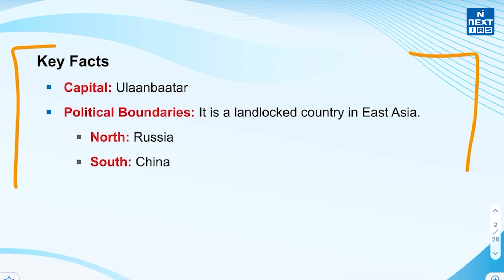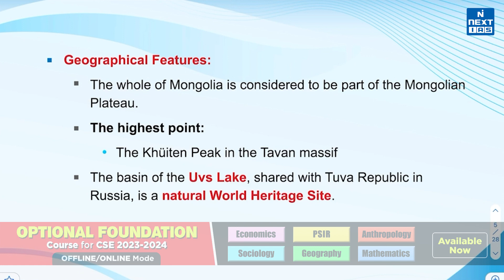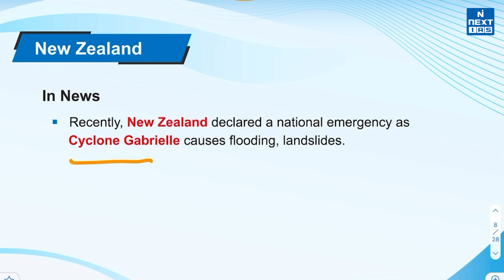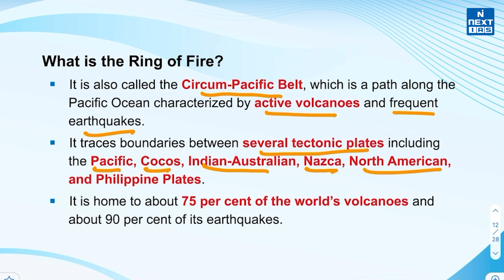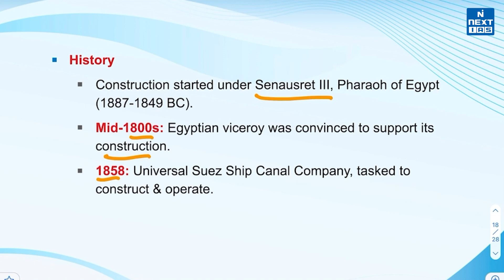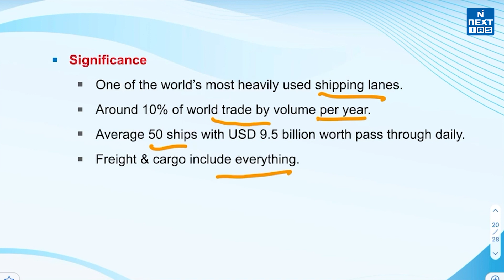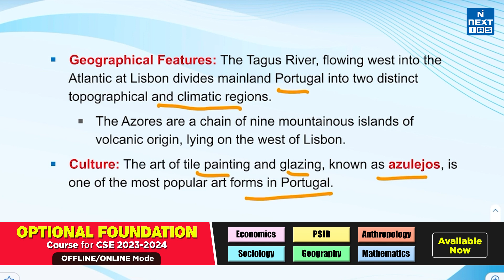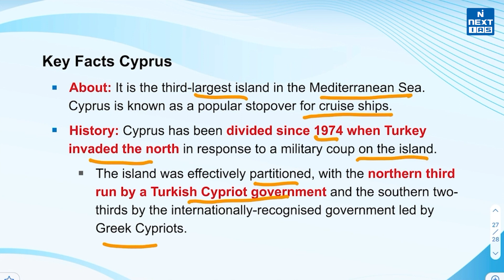Places In News | Geography Mapping Series UPSC | Current Affairs | NEXT IAS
In this video, we will simplify map reading by discussing the most important places that make headlines and are relevant for the UPSC CSE. The series will focus on why the chosen place is in the news, its geography and other aspects of the place, and how it is important for the UPSC Civil Services Examination.

👉The Places covered:
1) Mongolia
2) New Zealand
3) Suez Canal
4) Portugal
5) Cyprus

👉At NEXT IAS, we aim to guide the students in the best possible way so they can learn to optimize their time effectively.

Happy Learning!
@NEXT IAS